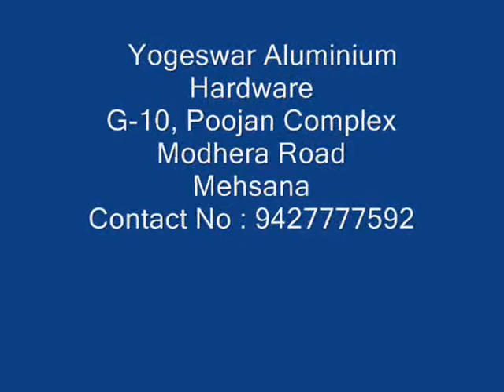Yogeswar Aluminium Hardware in Mehsana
Yogeswar Aluminium Hardware
G-10, Poojan Complex Modhera Road
Mehsana